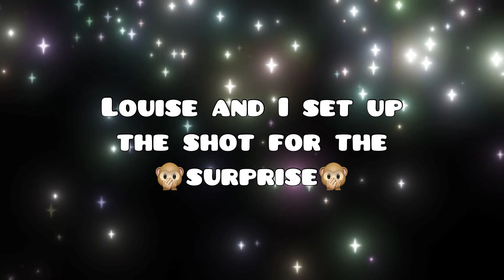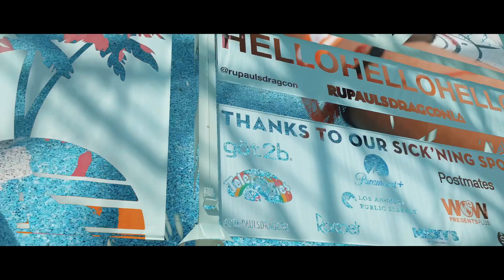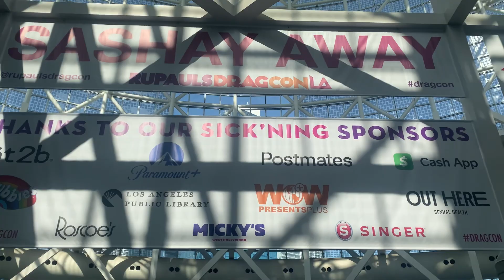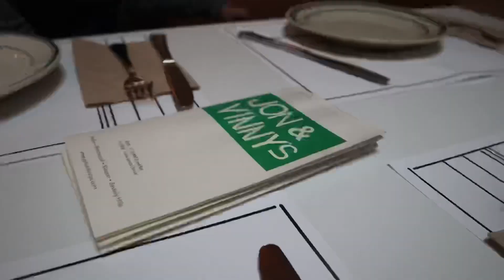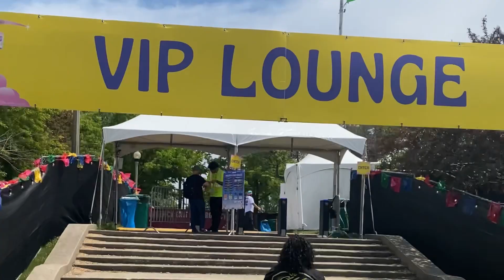SURPRISE TRIP IN LA!!